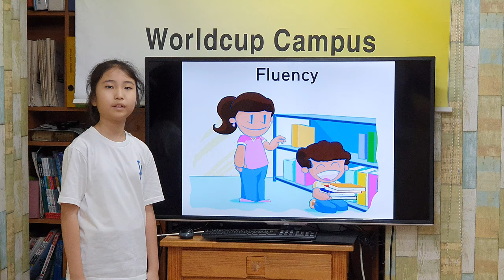차일드유 월드컵 195 EC 5 Coline Fluency 김희나